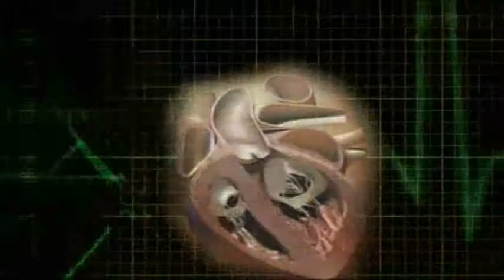Tristeria - Sisyphus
copyrights belong to the owners of the music and video clips I don't own if the copyrights owners object I will remove the video..Militant45 was my first channel these were some of the first videos I ever edited here on YT.